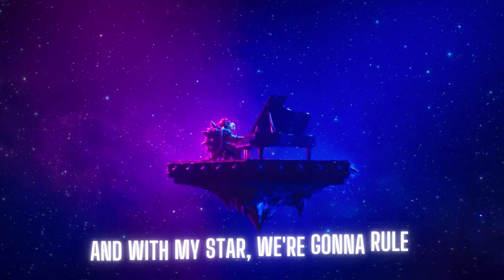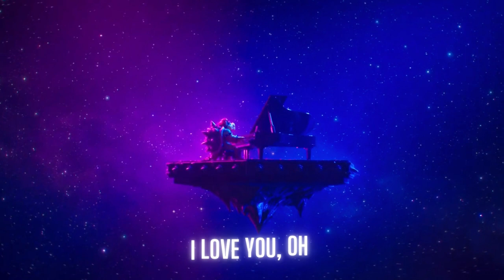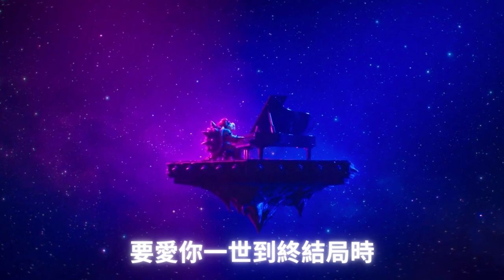Bowser Peaches（Full Version） | The Super Mario Bros Movie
Written by Jack Black, Aaron Horvath, Michael Jelenic, Eric Osmond & John Spiker
Published by Balanga Music (BMI)
Vocals Performed by Jack Black
Engineering & Piano Performance by John Spiker
Recorded at Studio Supreme, Sherman Oaks, CA

RE-arrange and REMIX by Mathew Lam

Thanks for listening. Hope you guys like this music - it's a REMIX VERSION of Peaches (from The Super Mario Bros Movie)  . When I was young, I have a dream, many people learn about me or get something after listening to my music. Now, I set up this channel as I want to share more of my music, share my thoughts, and share my life with you. "Music is not only my career, but also my life." Excited to hear what you think, leave your comment in the section below!

Peaches by Nintendo.
Arranged & Mixed by Mathew Lam.